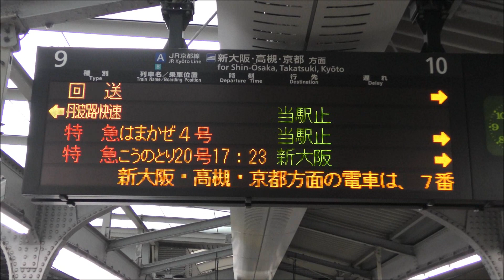ウエストエクスプレス銀河 兵庫DC 「テロワール号」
2023年7月1日 (土) ～2日 (日) の日程でウエストエクスプレス銀河が兵庫県内で運行されました。兵庫デスティネーションキャンペーンの開幕に合わせて企画されたもので、姫路→城崎温泉→大阪で運行されました。撮影は終点の大阪駅で行いました。